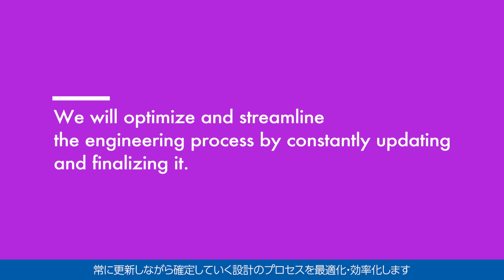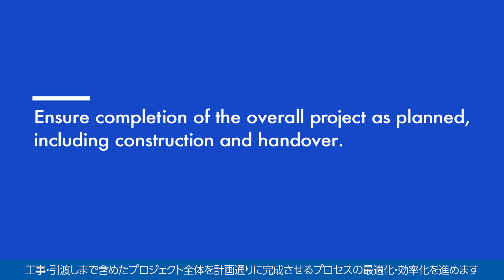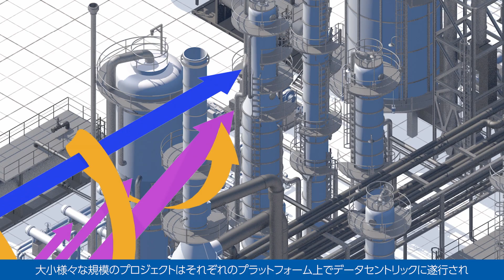Concept Movie of Digital EPC Platform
プロジェクトDX で構築を進めるデジタルEPC プラットフォームの紹介（英語版・字幕：日本語）
Introduction to the Digital EPC Platform being developed in Project DX